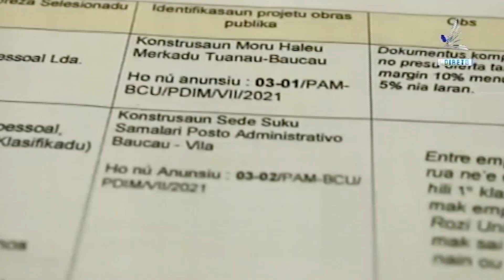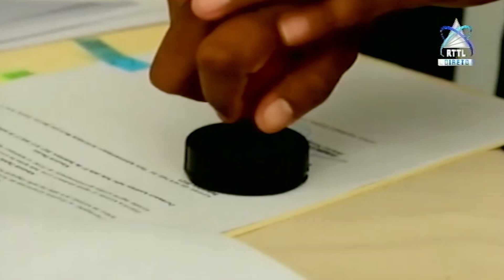Presidente Autoridade Munisipiu Baucau Asina Kontrato Ho Kompaña